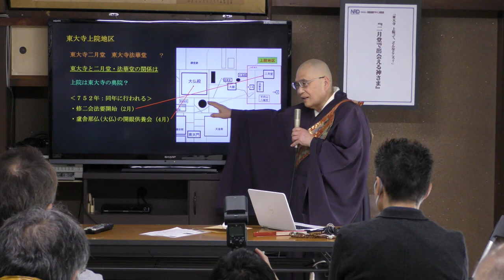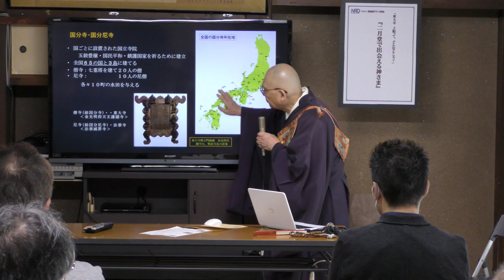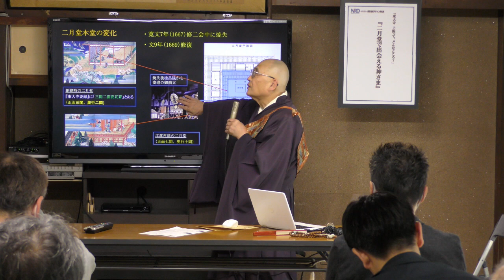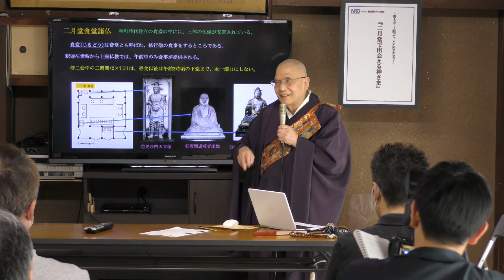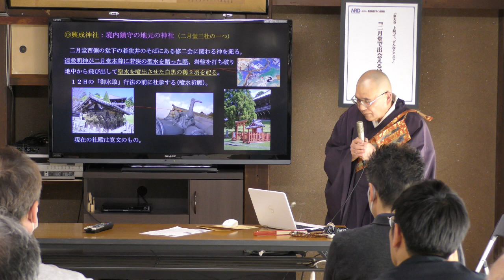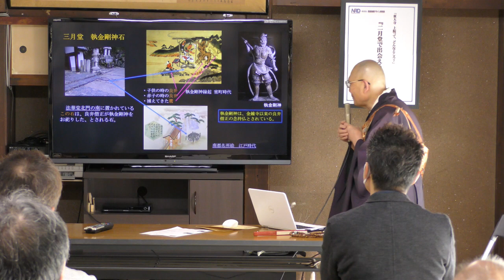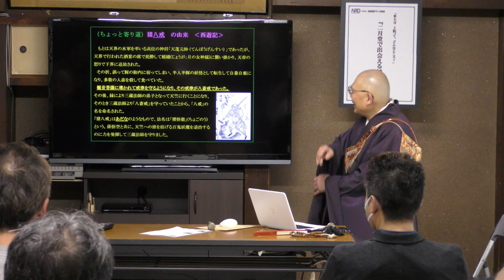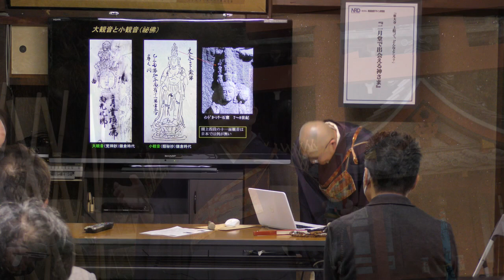市民フォーラム2023 「東大寺 上院って、どんなところ？」『二月堂で出会える神さま』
２０２３年度　奈良地域デザイン研究所市民フォーラム
「東大寺 上院って、どんなところ？」『二月堂で出会える神さま』
　修二会で知られる東大寺・二月堂を囲んで、三つの神社が鎮座しています。（興成社・飯道社そして遠敷社です）
　修二会の練行衆は、本行の最初と最後の日に、この三社を巡拝します。
今回のフォーラムでは、この二月堂を守る三社が鎮座された由来を、東大寺の歴史のなかで、東大寺筒井寛昭長老から説明頂きます。
　その後は、参加者で二月堂内、三社を参拝します。
【日　時】令和６年２月１７日（土）午後２時～
【会　場】東大寺二月堂・参籠所
【内　容】《１部》午後2：００～
　　　　　　　東大寺長老・筒井寛昭師による講座
　　　　　　　「二月堂で出会える神さま」
　　　 　  《２部》午後３：１５～
　　　　　　   二月堂内及び、３社（興成社・飯道社・遠敷社）巡拝
主催：一般社団法人 奈良地域デザイン研究所　理事長　村内俊雄